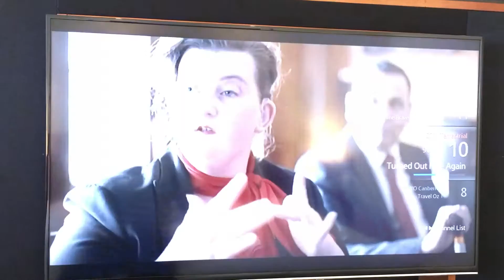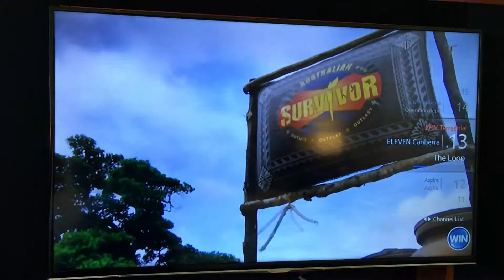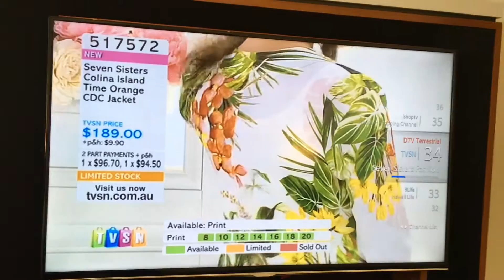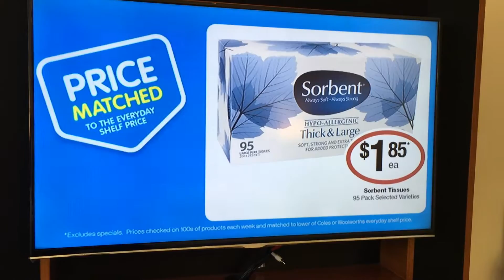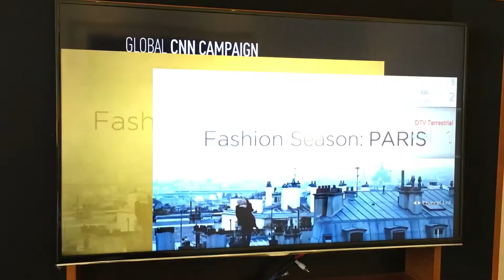Canberra Freeview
Description
Canberra Freeview Channel